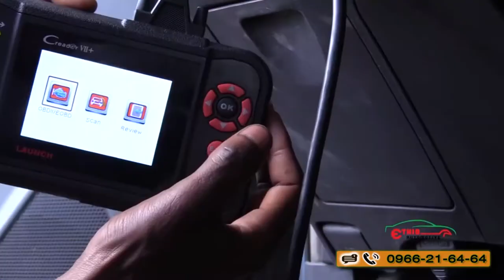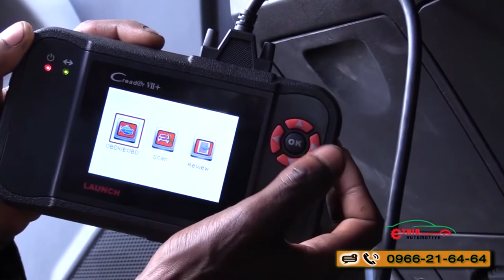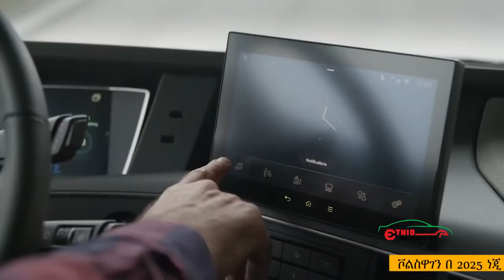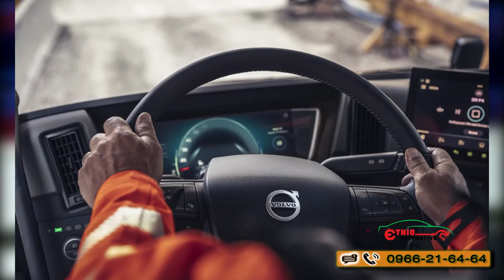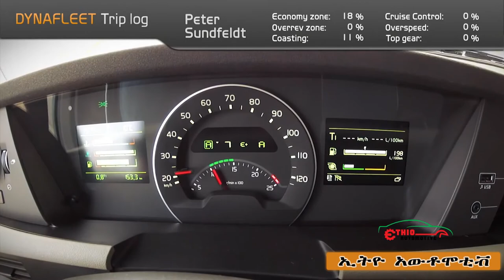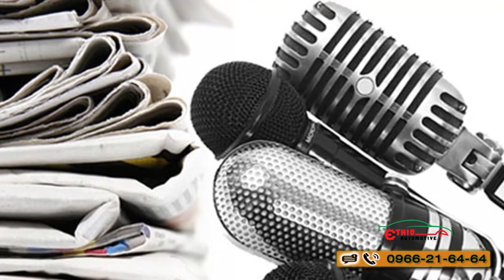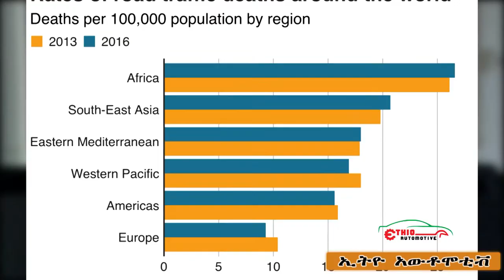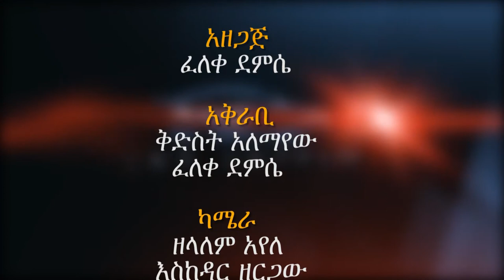የአውቶሞቲቭ አጫጭር ስልጠና ጥቅሞች